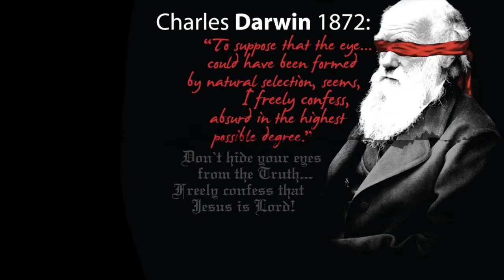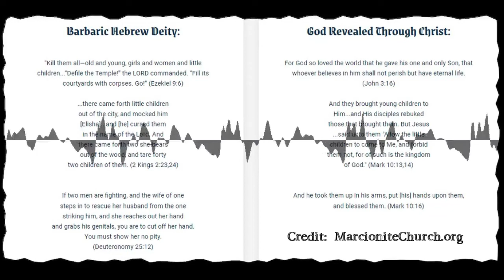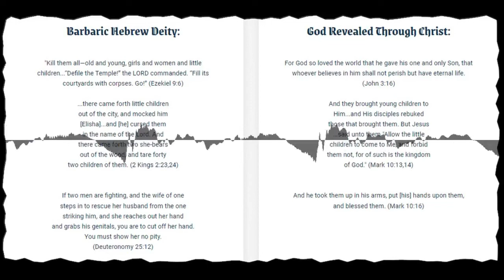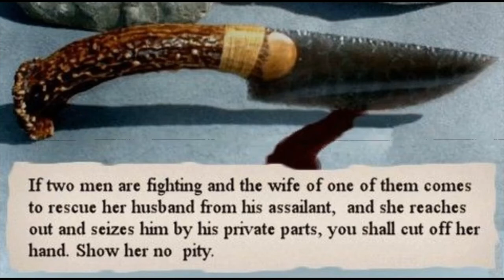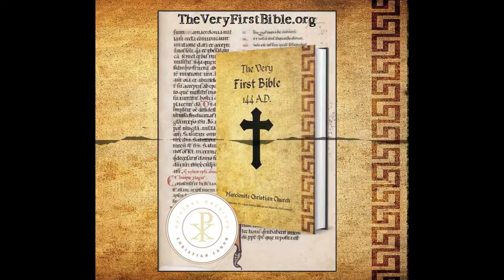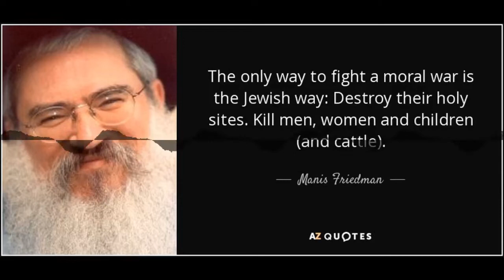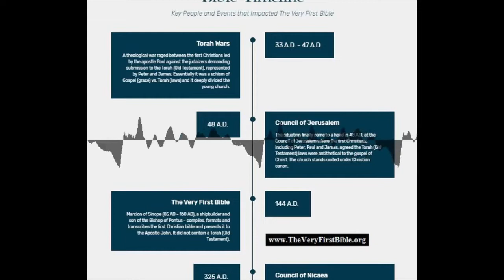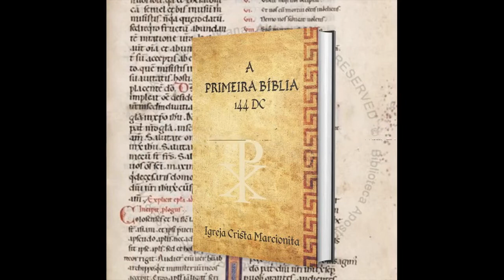Billions of people have rejected Christianity because of the Old Testament - Why?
What's the true cost of stapling the alien writings of the Hebrew Torah and its carnal deity onto our Christian bible? Even mainstream pastors are beginning to recognize the problem while using words like 'unhitch' when discussing it. In today's episode we look at how we got here and why so many denominations are failing.